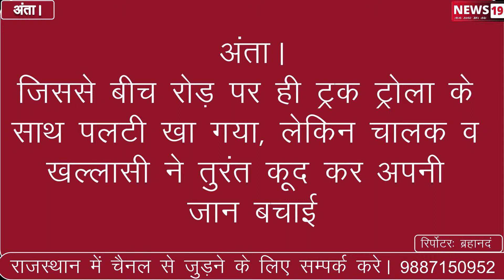अंता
नेशनल हाईवे 27 पर पलटा भूसे से भरा ट्रक